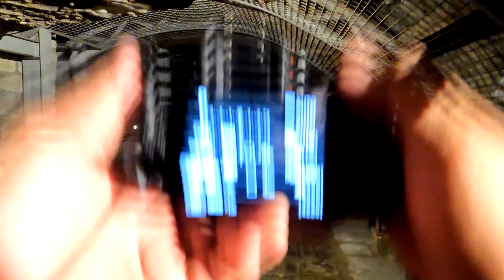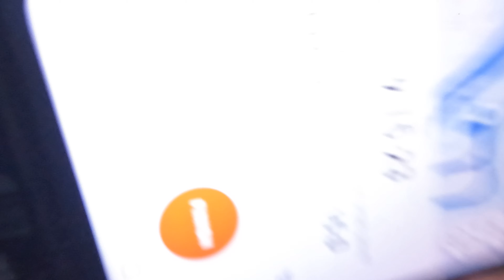Bike tour sa Intramuros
Bike tour sa Intramuros pwede dalahin ang bike sa loob

CAMERA: GoPro Hero10 / DJI Mavic Mini2 and Huawei Nova 5T Phone for my Strava Record ng Pics

Item Used